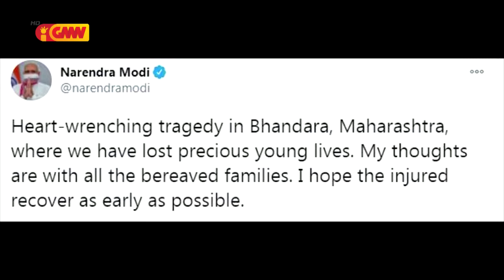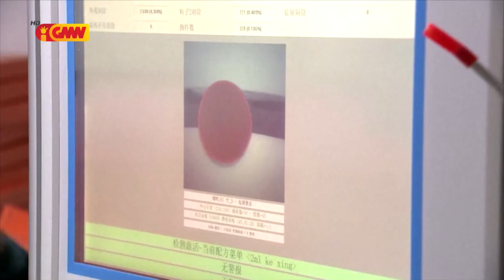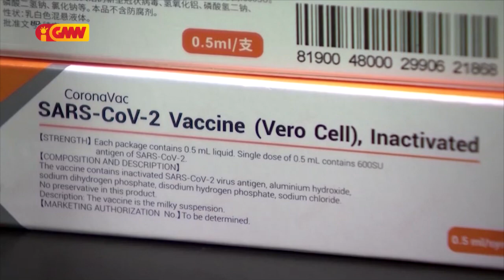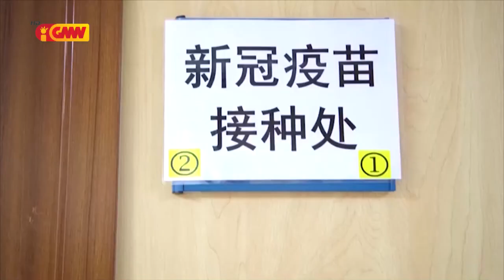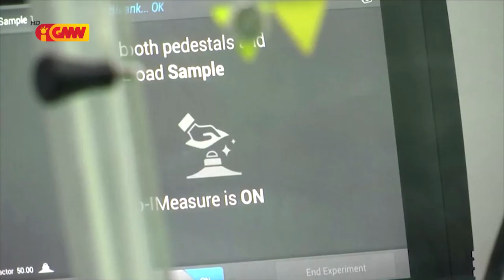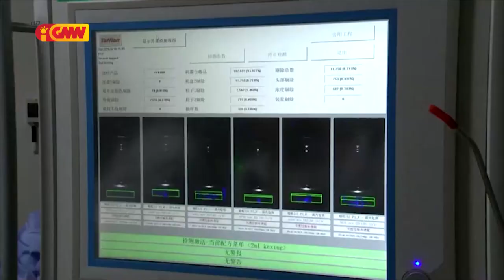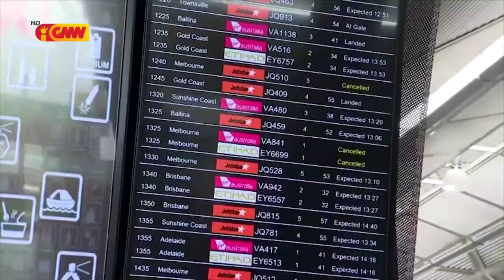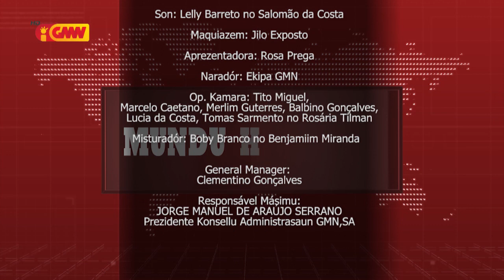Mundo ho Tetum dia 16 de Janeiru 2021